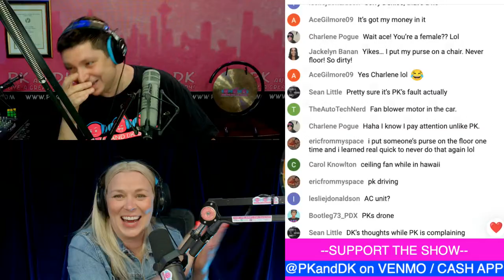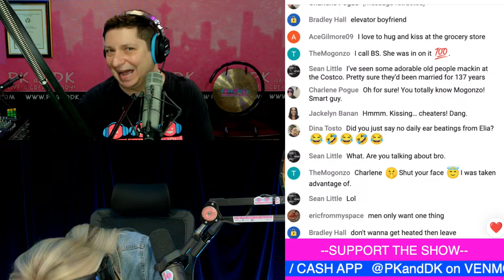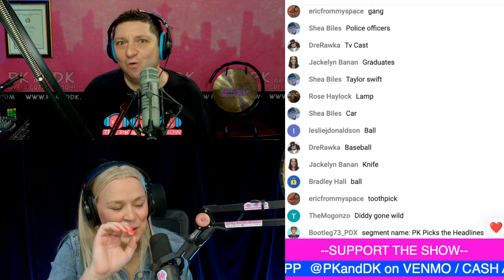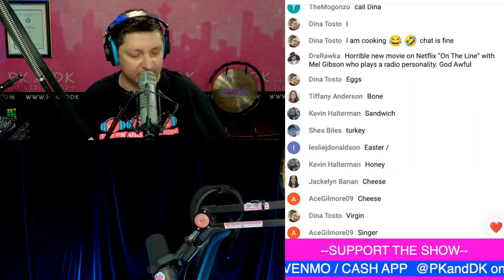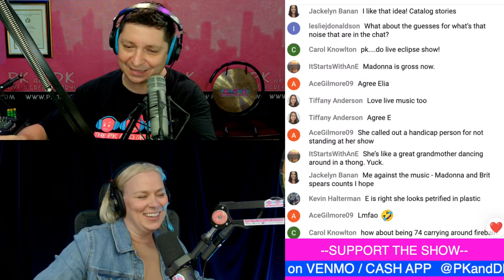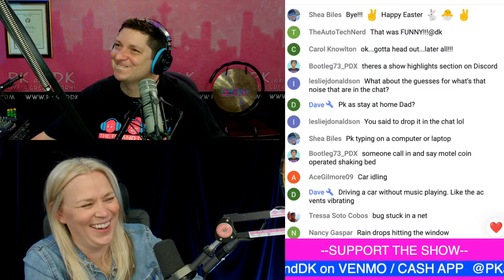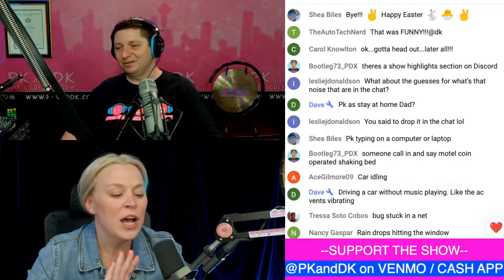Full Show: Grocery Store Kisses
Saturday Mar 30th, 2024

DK wonders if only cheaters make out in grocery stores, PK is told about a mom of 12 kids, we wonder if IV vans are scams and more!!!

The PK and DK Show
A daily interactive comedy podcast. Prizes and funny business (our only business)!

LINKS!
Home/PK and DK PLUS: PKandDK.com